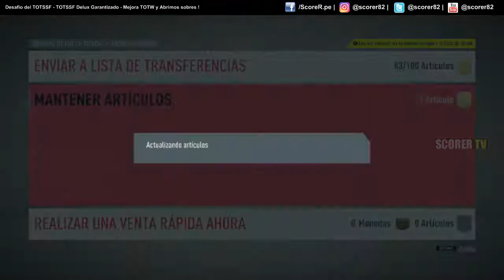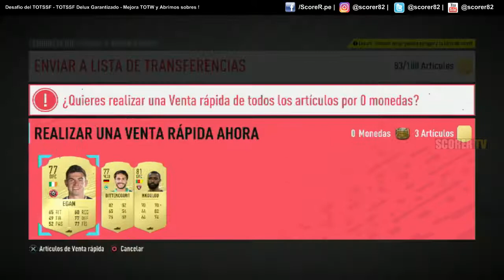SBC Desafio del TOTSSF y del TOTSSF Deluxe Garantizado y abrimos sus sobres @ FUT 20 PS4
Agrégame para retos ! PSN ID ScoreR82Peru